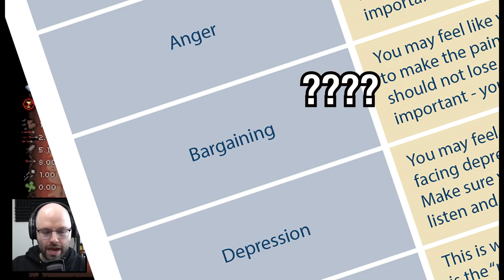Northernlion's first ZANY Repentance run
First repentance video everyone pog up